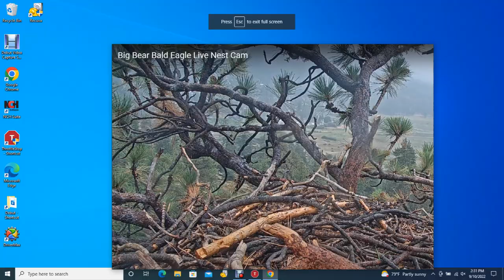Big Bear Valley Bald Eagles 09/10/2022 09:45